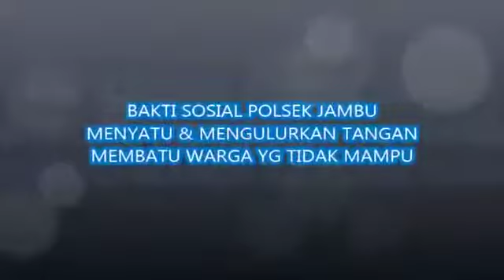Bakti Sosial Polsek Jambu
Bersama - sama warga masyarakat sekitar, Polri Polsek Jambu bergotong royong berupaya membantu perbaikan Rumah Ibu Ramini yang beralamat di Dusun Sedono Desa Genting Kecamatan Jambu Kabupaten Semarang agar Rumah Kayu nya bisa diperbaiki dan layak huni.